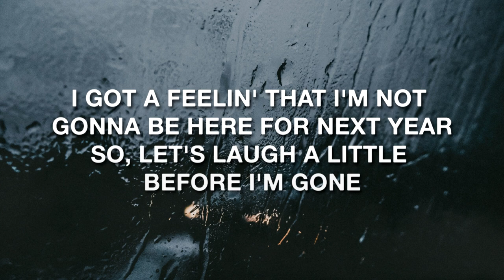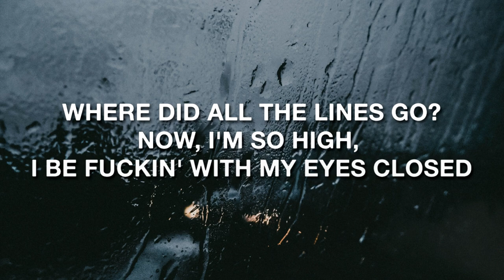Lil Peep - The Way I See Things (Lyrics / Lyric Video)